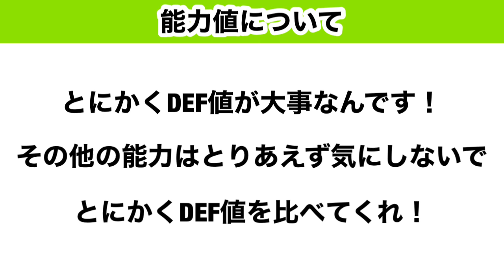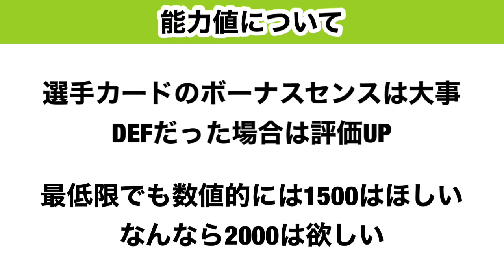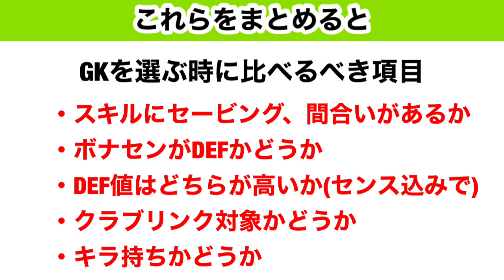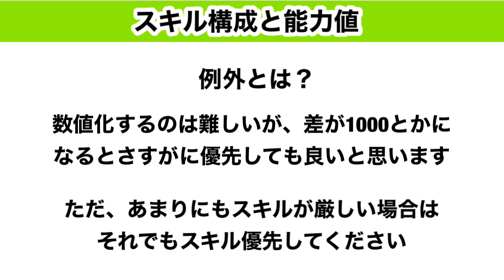【Jクラ】#306 正GKを決める時に大事なことはこの動画に記しました！みなさんに伝授したいと思います！！jリーグクラブチャンピオンシップ